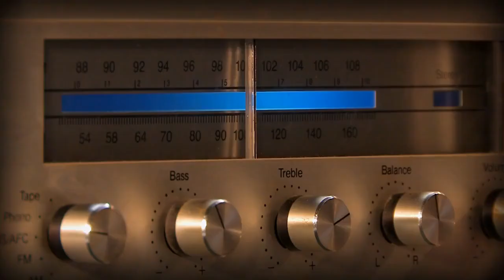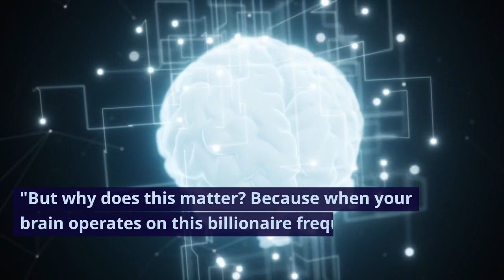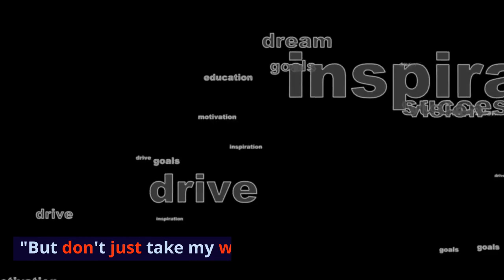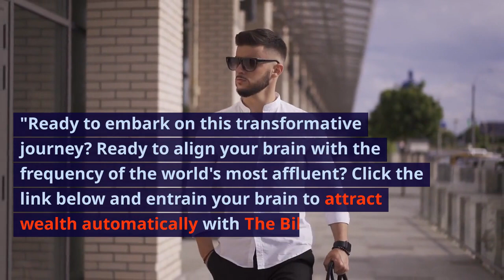Master the Art of Attracting Wealth: The Science of Billionaire Brain Entrainment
- Free training on harnessing your brain to attract wealth automatically by listening to a scientifically developed 7 minute audio

Have you ever wondered how billionaires seem to attract money like a magnet? 💸🤑 The secret lies in the power of brain entrainment frequencies. 🧠🔊 Welcome to a transformative experience with The Billionaire Brain Wave. 💡⚡

Hey there! 👋 I'm Claude, and I'm so excited you're here. 😊 Over the years, I've extensively researched the mindsets of the world's wealthiest people. 🧠💰 One key pattern kept emerging again and again: Their brains operate on a different frequency that effortlessly attracts abundance. 📶💸 And now, thanks to advances in neuroscience, you can tap into this same frequency! 🧪🔬

Here's the deal: Our brain waves are like radio stations. 📻 Just as you'd tune a radio to catch your favorite station, you can tune your brain to catch wealth. 💰📶 That's where The Billionaire Brain Wave comes in. 🧠 It uses science-backed brain entrainment to automatically tune your brain to prosperity. 📈💸

What is brain entrainment? 🤔 It's a proven method where external audio stimuli guide your brain into a specific frequency. 🎧🧠 It's like tuning an instrument to hit the perfect money note! 💵🎵

But why does this matter? 🤷‍♂️ When your brain operates on the billionaire frequency, it starts to:

00:05 - Spot overlooked opportunities 💡
00:15 - Laser focus & drive 🎯
00:30 - Bounce back from obstacles 🧗‍♂️
00:45 - Unlock creativity & innovation 💪

The best part? The Billionaire Brain Wave makes it easy. 👍 Just plug in, listen, and let the transformation begin! 🔌🎧💫

Here's the truth: Billionaires aren't just lucky. 🍀 Their brains are wired to think exponentially and take risks. 📈 Now you can rewire your brain too! ⚡

What makes The Billionaire Brain Wave unique is its foundation in neuroscience. 🔬 This isn't wishing for wealth - it's retraining your brain for wealth. 🧠💸

How? By using specific audio frequencies that align with your brain's natural money potential. 🎵🧠 It's like giving your brain a daily workout to build those billionaire money muscles! 💪💰

Don't just take my word for it. 👂 Thousands have already used The Billionaire Brain Wave to transform their finances. 📈 From business owners 💼to big career leaps. 🚀

Remember, getting rich isn't just about working harder - it's about thinking smarter. 🧠💡 The Billionaire Brain Wave gives you the ultimate tool to upgrade your money mindset. 💰

Ready to unlock your inner billionaire frequency and magnetically attract wealth? 💸⚡ Click below to start your transformative journey with The Billionaire Brain Wave today!